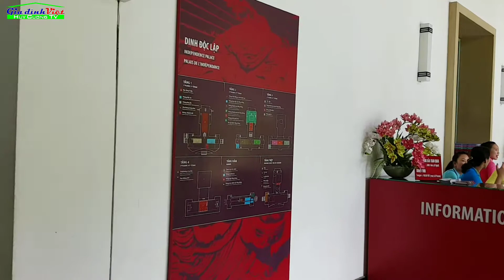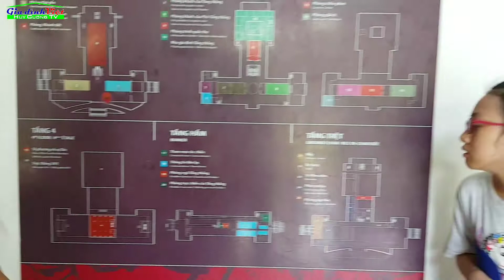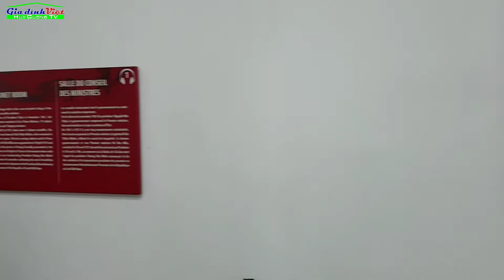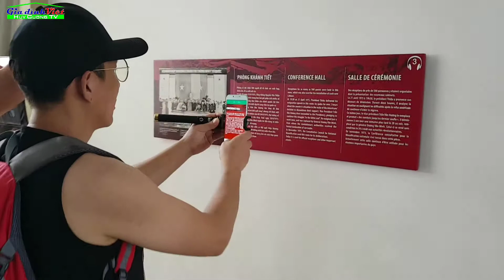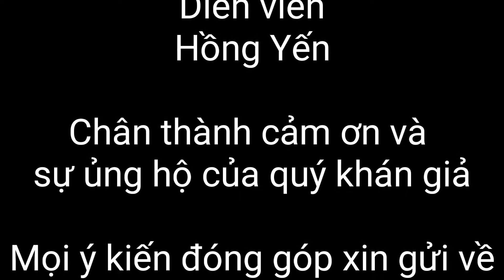Lần đầu tiên THAM QUAN DINH THỐNG NHẤT (Tập 1) sau 17 năm lên Sài Gòn | HUY CƯỜNG TV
Lần đầu tiên THAM QUAN DINH THỐNG NHẤT (Tập 1) sau 17 năm lên Sài Gòn | Vietnam Family | HUY CƯỜNG TV

Tác giả:
► KS. Nguyễn Phạm Huy Cường